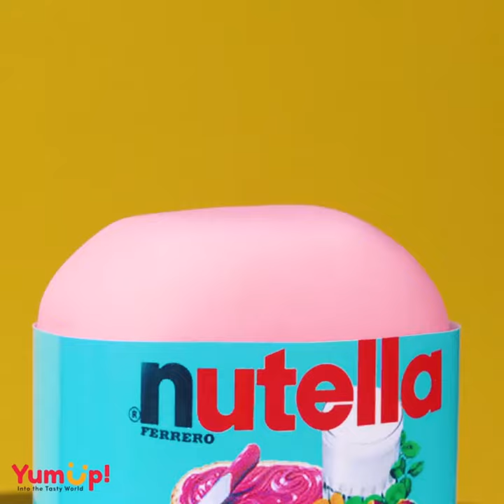Fantastic Fondant Cake You Need To Try | Top Indulgent Colorful Cake Decorating Recipes Hacks ideas